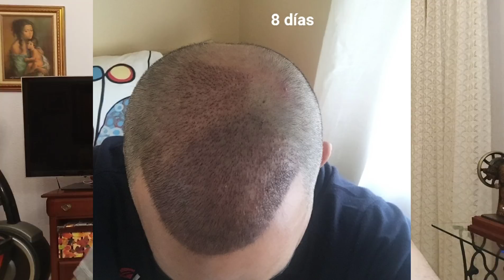DECEPCIÓN con su INJERTO CAPILAR en España - 3400 Grafts